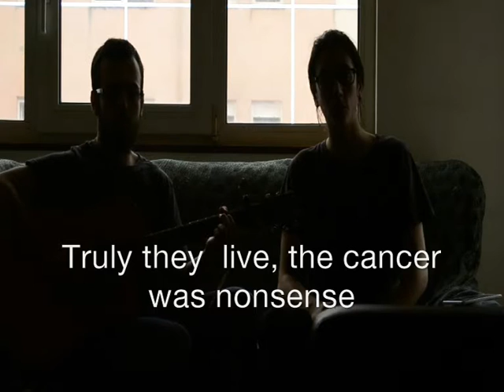Oncología Comparada - Naked-mole rat ( My Kantele Cover )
Título: Oncología comparada, rata-topo calva frente humanos y el factor del ácido hialuronico.
Nombre: Daniel Fernández Gil, Alejandro Allo Fernández
Materia: Oncología
Lugar: Facultad de Veterinaria. Universidad de Santiago de Compostela
Resumen:
La rata-topo calva y su inmunidad frente al cáncer es objeto de minucioso estudio, pero ¿como sucede esto y como nos puede ayudar a la especie humana a luchar contra el cáncer? Se ha demostrado que una mólecula, el ácido hialuronico, es  la responsable de esta condición. Al observar durante años colonias extensas de esta especie no se ha detectado ni un solo caso de cáncer entre los individuos. Además, recientes investigaciones han determinado que los fibroblastos de las ratas-topo calvas secretan ácido hialurónico de diferentes características a la humana. Esta molécula de alto peso molecular sería hasta 5 veces mas larga, acumulandose en los tejidos de manera progresiva y disminuyendo la acción de enzimas hialuronidasas  y modificando la acción  de las sintetasas, haciendo que las células presenten mayor afinidad por esta molécula.
 Algo que es de importancia, es la consiguiente posible aportación a la medicina  humana gracias a un factor evolutivo cuya finalidad  primera es la  de protección elástica frente al medio y que ahora se presenta como una de las respuestas para el futuro tratamiento de los procesos oncológicos.

Lyrics:
Truly they  live, the cancer was nonsense
who say that a molecule reckon that the citoplasm
was full of it
hialuronic acid
from a mutation that was for
a perfect elastic skin

their dermis out of tumor cells
also their muscles too
they can be the key
to bring medical assist
truly they live, the cancer was a nonsense